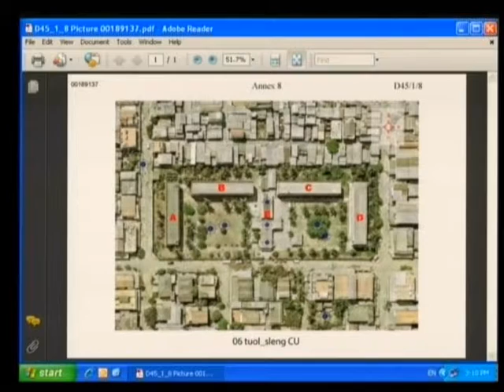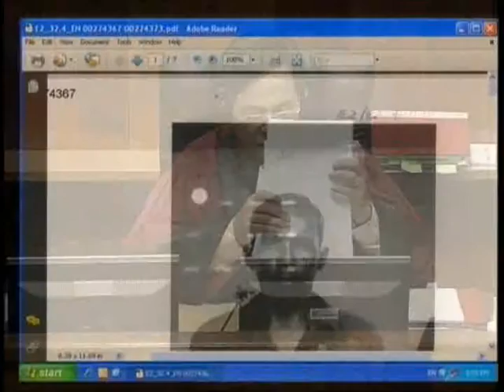Session 4 - 09 July 2009 - Case 001 - EN/FR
Questioning of CP Chin Meth and CP Nam Mon.